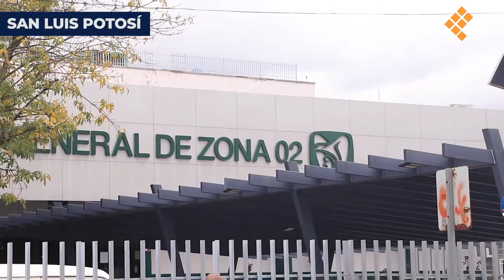EnLínea de QuadratínNoticiasSLP del 01 de Junio de 2020